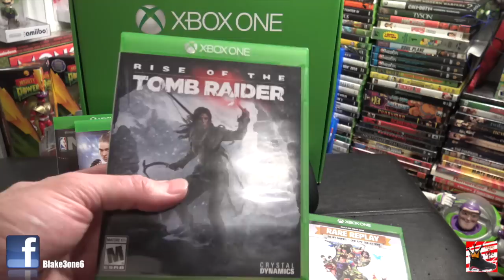Xbox One Buying Guide & BEST Games!